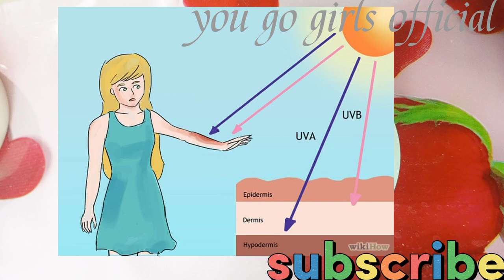Sunscreen For Babies | homemade Sun block For babies | Protect babies from Sun UV rays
sunscreen
baby center
infant sunscreen
baby sunscreen
sun safety
baby sun safety
SPF
Baby need sunscreen?
best baby sunscreen 2022
sunscreen babybest sunscreen for kid
skin care for kids
safe sunscreens for babies
safe skin care for babies
baby skin care
sunscreen for acne
sunscreen for oily skin
safe sunscreens
best sunscreen for babies
best sunscreen for kids
sunscreen for kids
sunscreen for baby
baby sunscreen

Best sunscreen lotion for kids and babies
best natural sunscreen for babies
best natural sunscreen for pakistani babies 2022
best sunscreen for extreme
Best sunscreen for extreme heat
For more Questions and quiries:;
youtube :; you go girls official
instagram :; you go girls
facebook page :; you go girls official